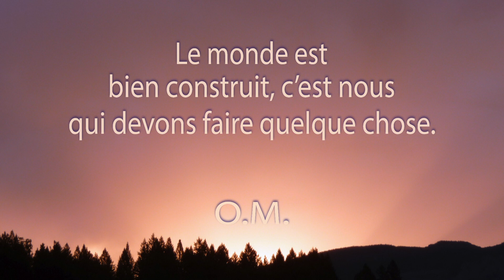Une minute de méditation. Quelle bagarre !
Quand on ne se lie pas à Dieu, on est furieux que les autres soient comme ils sont, on se plaint du cours des événements. Cette loi est extrêmement importante. Je peux vous conduire vers des notions plus profondes et même vers des secrets magiques. Lorsqu’on veut se lier à certaines lois de la nature, il faut savoir que ceux qui sont installés en nous pour boire et manger, ripostent, sortent leurs dents, leurs griffes et leurs ongles. Quelle bagarre ! Ces êtres-là veulent maintenir l’ordre ancien dans lequel l’homme ne gagne pas grand-chose. Ils épuisent les forces de celui qui ignore qu’il nourrit toute une ménagerie intérieure. Lorsqu’on veut introduire le nouvel enseignement, tous ces habitants se rebellent, se défendent au-dedans. C’est le moment le plus difficile à vivre.